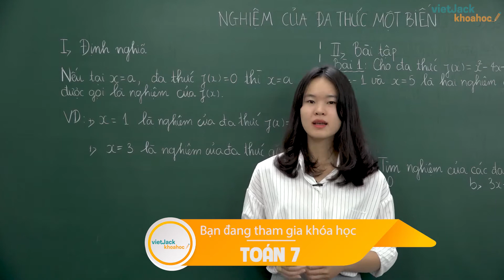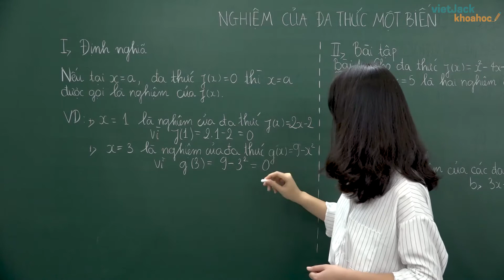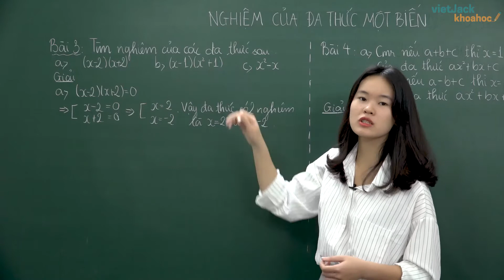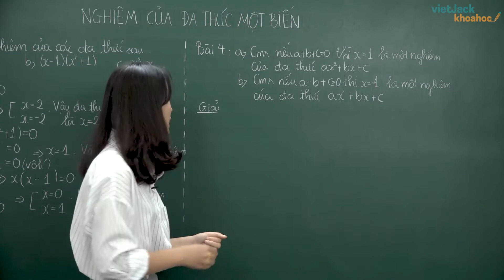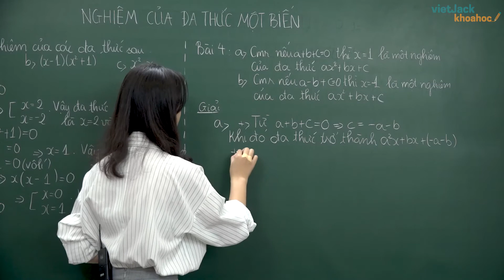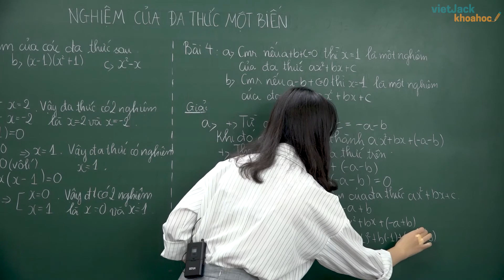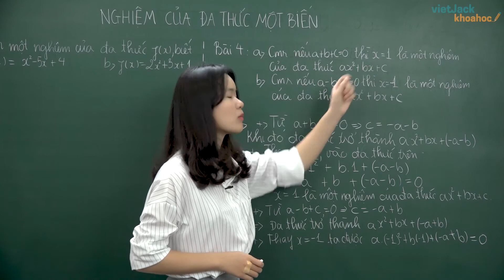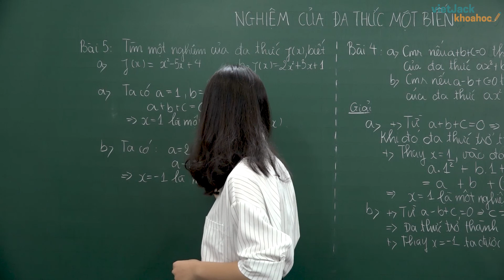Nghiệm của đa thức một biến - Cô Nguyễn Thu Hà ( DỄ HIỂU NHẤT)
Nghiệm của đa thức một biến là một trong những bài học hay trong chương trình học Toán 7. Trong video bài học này, cô sẽ hướng dẫn các em nắm chắc kiến thức bài học. Bên cạnh đó cô sẽ giải chi tiết các một số ví dụ minh họa. Các em chú ý theo dõi bài học cùng cô nhé !